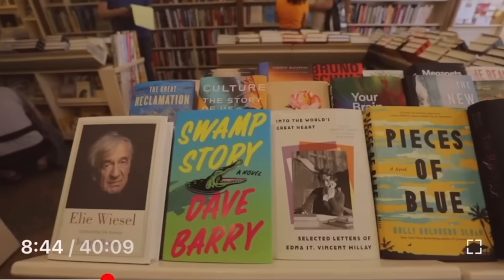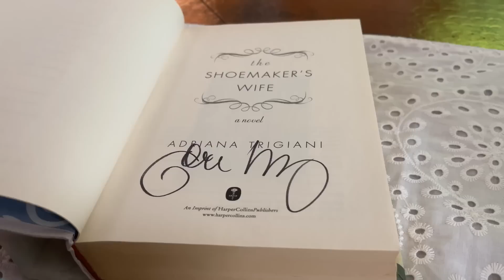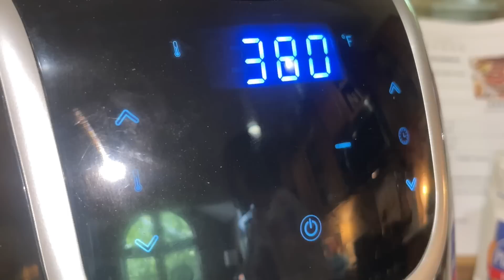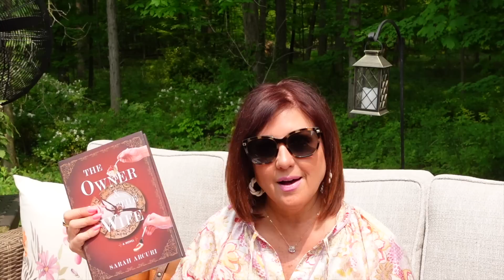JUNE DAYS IN THE LIFE | ☀Summer Hobbies🪴📚, Exciting Announcement 📣 , Honey Sriracha BBQ Tenders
SPRING DAYS IN THE LIFE | ☀Summer Reads 📚, Exciting Announcement, Honey Sriracha BBQ Chicken Tenders!

Hello My Beautiful Friends! There's something so magical about the month of June , it's when everything is in full bloom! I'm sharing my NEW summer reads AND a very, very exciting announcement I hope you are all going to love!  PLUS the most delicious chicken tenders your family is going to love!

Much Love,
Karen 💗

We have many exciting videos to share with you here on YouTube! We share a lot of seasonal decor, Lifestyle and Day In The Life Videos, be sure to SUBSCRIBE to our channel and CLICK ON the BELL so that you do not miss out on future uploads!

If you haven't checked out my past few videos, here are the links!

In this Video:
Glasses with Straws
Passion Tea
Necklaces :

When in Rome
Jane Austin 7 Novels
The Star Crossed Sisters of Tuscany
Big Summer
The Hotel Nantucket

Honey Sriracha BBQ Chicken Tenders:
8 chicken tenders
1/4 cup BBQ sauce
1 tsp. S & P
1 tsp. garlic powder
1 tsp. paprika
Coating:
1 cup crushed corn flake cereal
1 tsp. each S & P
1 tsp. garlic powder
1 tsp. paprika
Honey Sriracha BBQ Sauce:
1 cup BBQ sauce
3 tbsp. honey
1-2 tbsp. sriracha

Send us mail:
2 Orchids

Love Our Music!